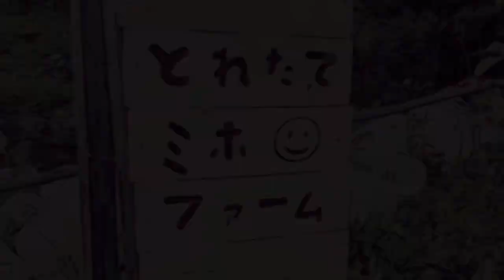【家庭菜園】とれたてミホファーム通信 vol.35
2021/11/1
久しぶりの畑の通信です。
10月には毎年恒例のイモフェスを開催しました。
あと少しで閉園を迎えるミホファームですが、引き続きよろしくお願いいたします。

Instagramもやっています。チャンネル概要欄からどうぞ。